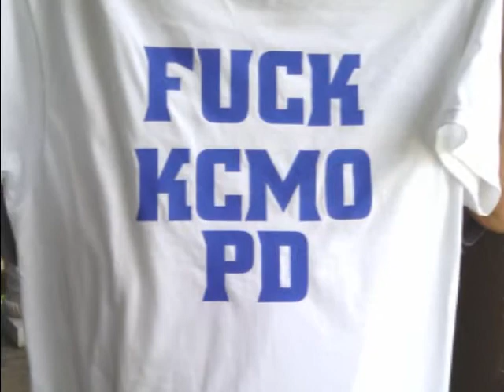In Loving Memory of Tyler Wyatt Wilkins